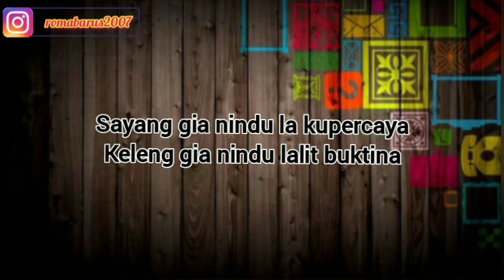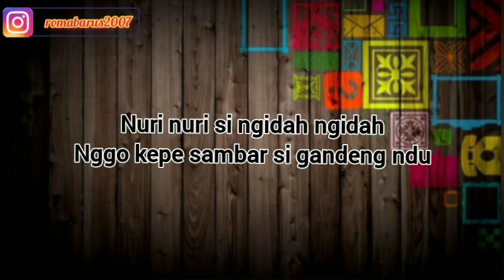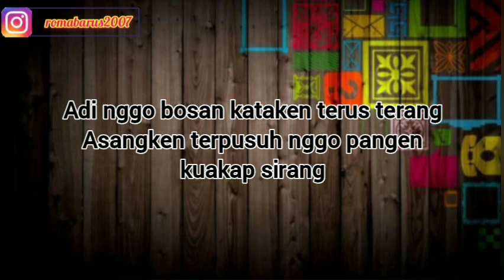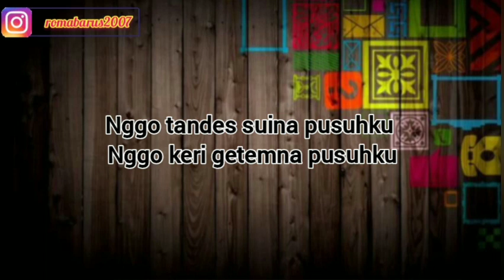LA TANGGUNGI NDU | JHON PRADEP TARIGAN | KARAOKE LAGU KARO | NADA COWOK